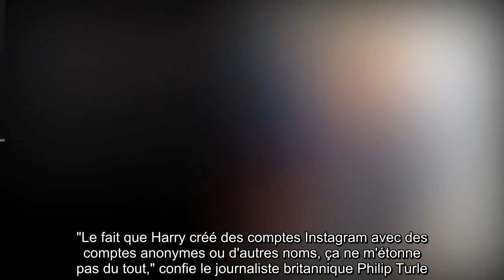✅ Prince Harry : son stratagème pour nuire à William et Kate en cachette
✍ C'est une révélation inattendue, qui en dit long sur leur brouille. "Au moment où il était le plus en froid avec son frère, et qu'ils étaient extrêmement attaqués par la presse, Harry aurait utilisé un faux-compte Instagram pour aller un peu dénigrer ce que faisait son frère William et sa belle-soeur Kate," avance le producteur Guillaume Frisquet dans le documentaire Meghan et Harry les vraies raisons de leur départ diffusé sur RMC Story ce mardi 6 octobre à 21h05.  .Médire sans l'ombre, pour se venger de son frère, toujours vu comme un modèle de réussite.  Contraint au silence imposé par le protocole, le prince Harry aurait usé de ce stratagème pour passer ses nerfs.  "Le fait que Harry créé des comptes Instagram avec des comptes anonymes ou d'autres noms, ça ne m'étonne pas du tout," confie le journaliste britannique ...